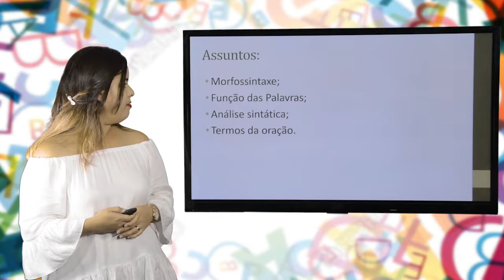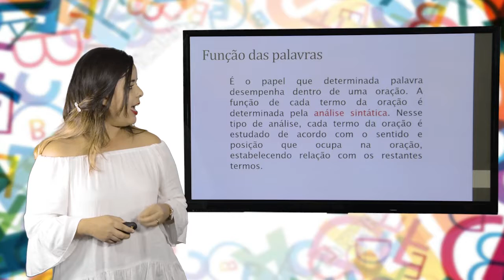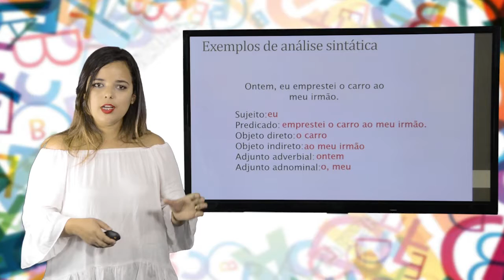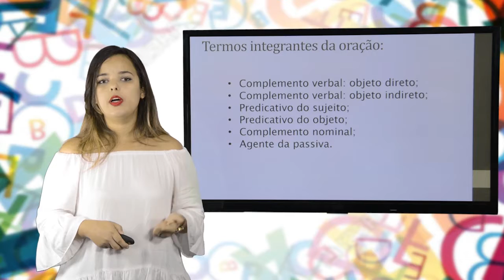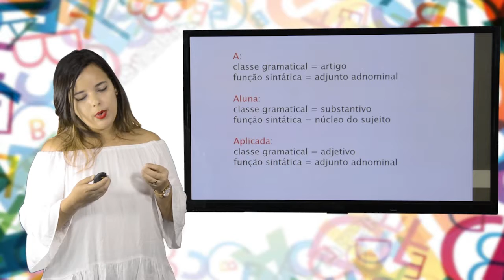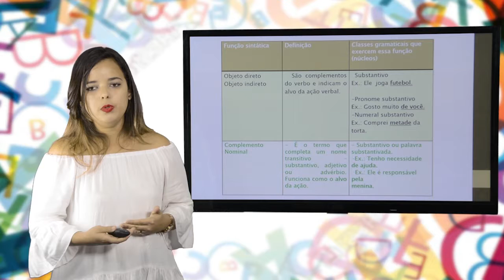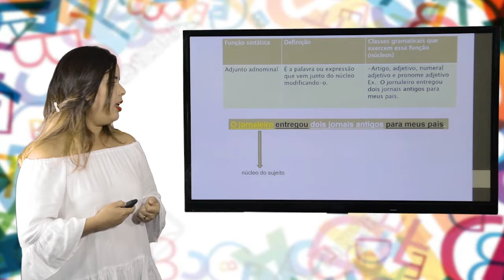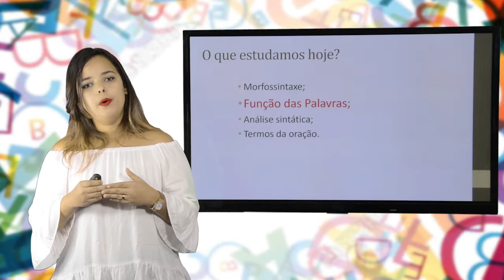8º ANO - I TRIMESTRE - PORTUGUÊS - AULA 2 - MORFOSSINTAXE